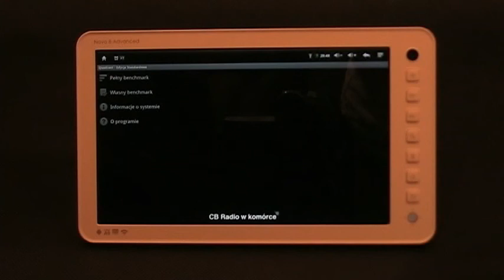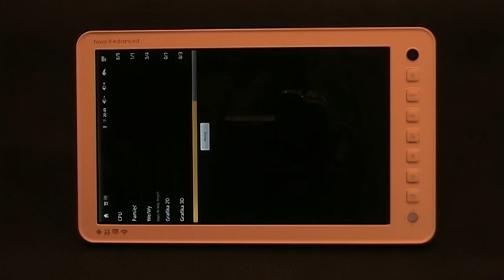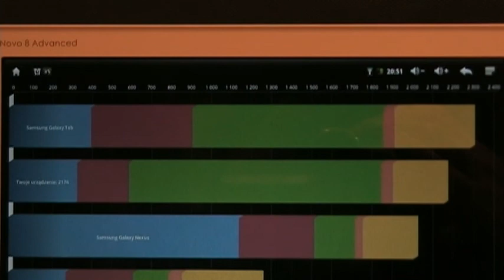Ainol Novo 8 - Quadrant benchmark